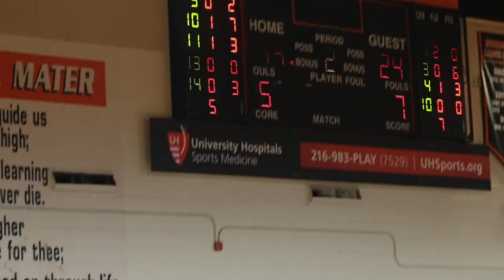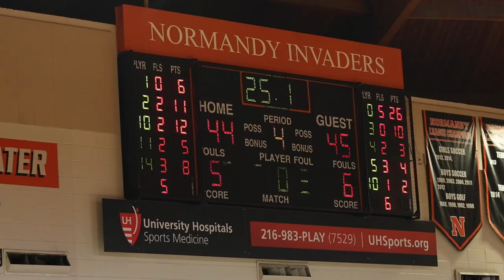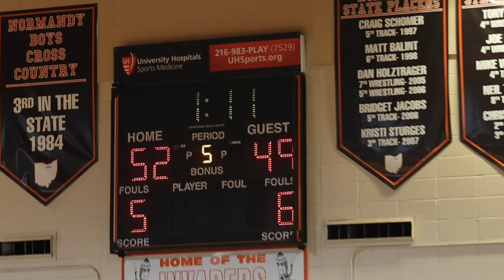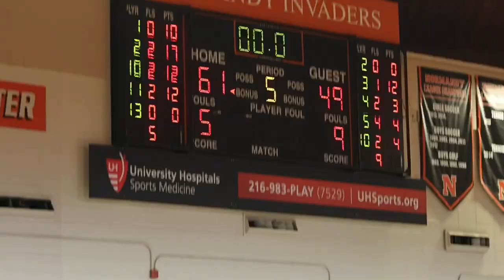Crazy Rival Game | Normandy Vs Parma | Overtime Thriller, Watch Until The End!!